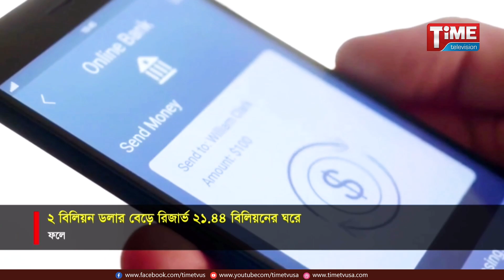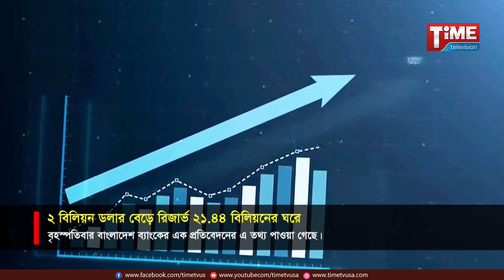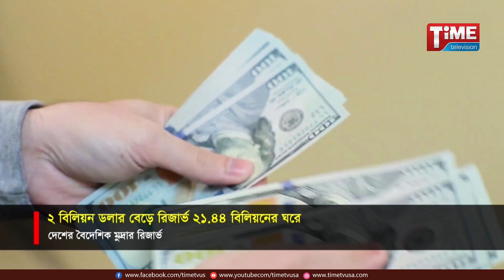বাংলাদেশে ঋণের টাকায় রিজার্ভ বেড়েছে দুই বিলিয়ন ডলার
বাংলাদেশে ঋণের টাকায় রিজার্ভ বেড়েছে দুই বিলিয়ন ডলার: বাংলাদেশ ব্যাংকের তথ্য